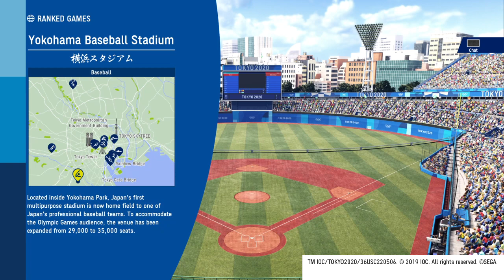Absolute Chess Match in Ranked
Blow for blow over 4 innings